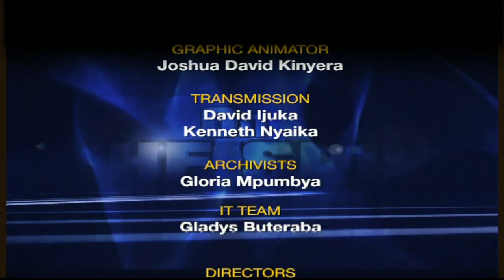Female youths and the 2021 general elections | ON THE SPOT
The biggest percentage of Uganda’s population is 30 years and below. In this election young people will determine the course of our nation. Whoever wins will have gone through with the support of the youth because of their numerical strength. But do the young people in Uganda understand the power that is in their demographic, do they have particular interests?